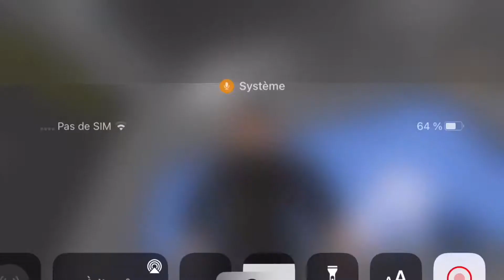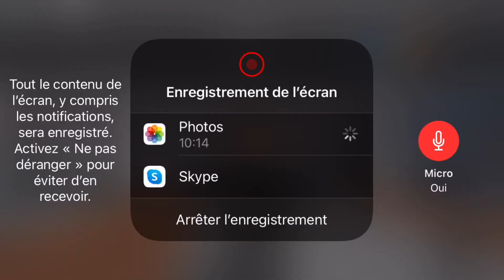Je suis toujours innocent dans meurdeur Roblox !